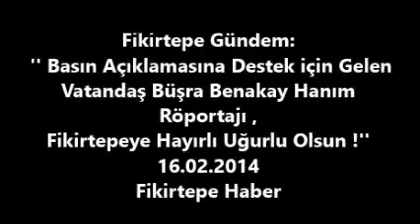Basın Açıklamasına Destek için Gelen Büşra Benakay Hanım Röportajı 16 02 2014 Fikirtepe Haber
Fikirtepe Gündem:
 '' Basın Açıklamasına Destek için Gelen
Vatandaş Büşra Benakay Hanım Röportajı ,
Fikirtepeye Hayırlı Uğurlu Olsun !''

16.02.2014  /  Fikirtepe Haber